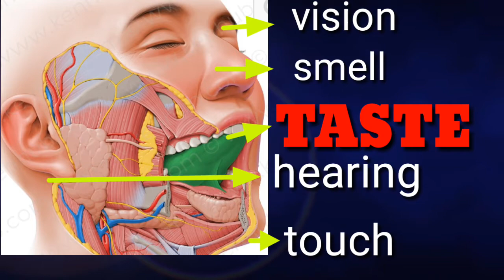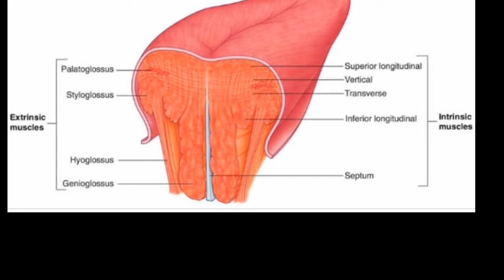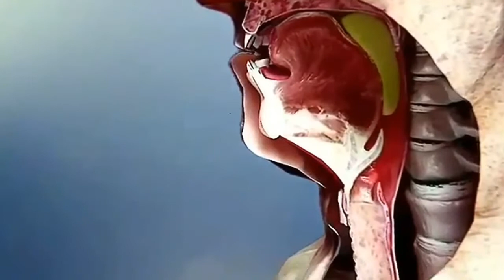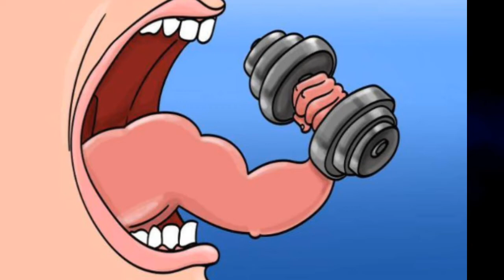Tongue Exercises | speech therapy exercises|treatment for clear speech | exercises for stammering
Tongue movements are an integral part of the eating process. The following six normal patterns (suckling, simple tongue protrusion, sucking, munching, tongue tip elevation and lateral tongue movements) are presented in order from primitive to more mature patterns. Also strengthening oral muscles will help to facilitate and cordinate their movements and enables a speaker control on his muscles.

We at speech katta will try to bring out various informative topics related  to childs growth, development, and therapy. This will also feature music related to the brain development

👉Speech Disorders, Language Disorders, and Feeding Disorders A speech disorder refers to a problem with the actual production of sounds. A language disorder refers to a problem understanding or putting words together to communicate ideas.

The information provided here is general and does not apply to a specific language or disorder.

always remember every individual is different and so the treatment plan also is customised to suit his or her needs.
hence make sure you visit a qualified Speech Language therapist who can guide you through this...

If you like our vedios or find  them intresting and informative please